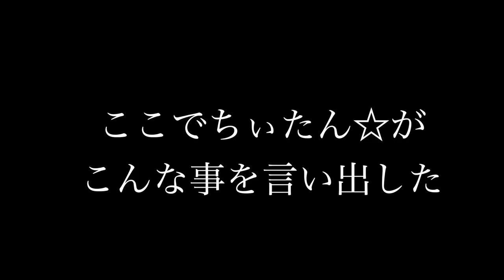全力でハンマーを振りかぶり、瓦早割りチャレンジしましたっ☆